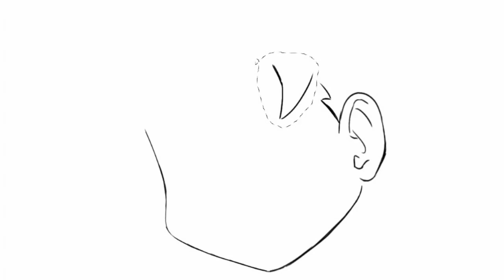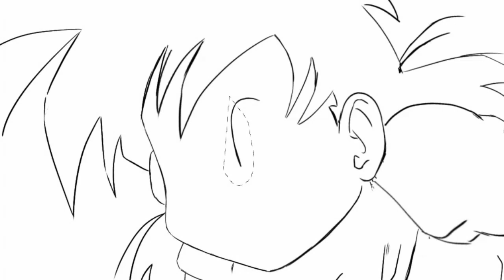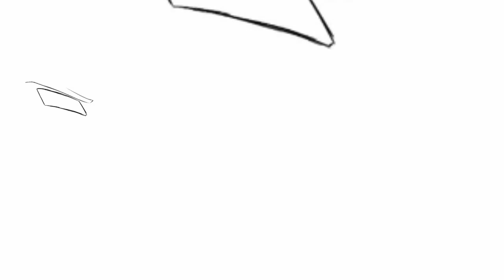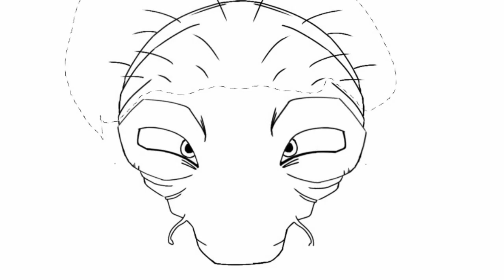APRENDE A DIBUJAR TU PROPIO PERSONAJE DE DRAGON BALL #4